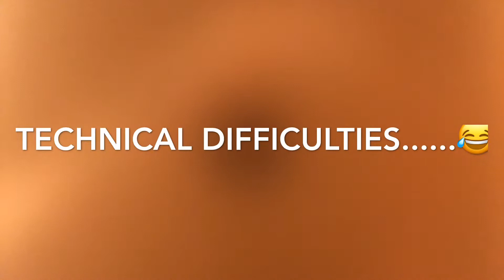Bestfriend DRUNK 😵 & HIGH 😚💨 Makeup CHALLENGE | MUST WATCH ‼️| Hilarious 😂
Follow everyone’s IG  👇🏾👇🏾
✨Famoustiffvny
✨_a_.bb
✨reagan_mommy16
✨_chartore